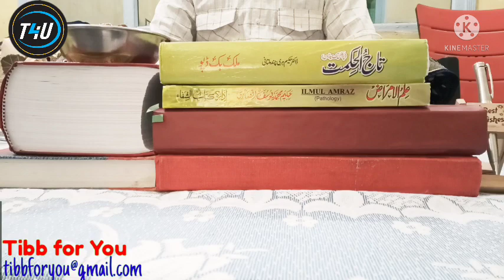|| रीठा बन्दक के फ़ायदे | ریٹھے کے فائدے |benefits of soapnut | हिन्दी Urdu | H 09 ||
NOTE: Agar aapko Jadi Buti ya nuskha banane ki koi jankari nahin hai to aap Na Koi nuskha banayen aur na istemal Karen

balki Kisi Kabil acche Registerd Hakeem ya Pansar Store se Nuskha taiyar karvayen aur istemal Karen Channel Mein video ke zariye jitne bhi nuskhe Bataye gaye hain

Sabhi Tibb unani aur ayurved ke Mustanad (authenticated) Hakeemo se liye gaye hain